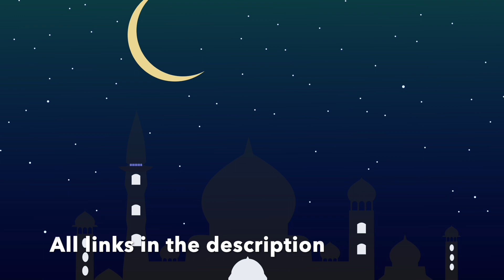Happy Ramadan 2022 (Royalty Free Music)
Happy ramadan 2022

Welcome to the 2022 theme music for Ramadan, Fitr Eid, Adha Eid, and all other special occasions and events.

In this music file we attempted to capture the authentic theme of Ramadan with delightful combination of oriental and arabic instruments such as oud, sitar, dulcimer, koto, tabla ,bendir, ney and qanon

Middle East and Anatolian style track. Ideal for Ramadan month ad, ethnic, islamic projects and trailers.

Beautiful middle eastern music with modern beat to welcome the joy of Ramadan Month!

Best for ramadan advertising, ethnic documentaries, background music, commercials, media presentations, startup videos, youtube videos, travel videos, advertising and many more…

Main Track 2:19

Version A 0:15

Version B 0:33

Version C 1:02

Version D 0:43